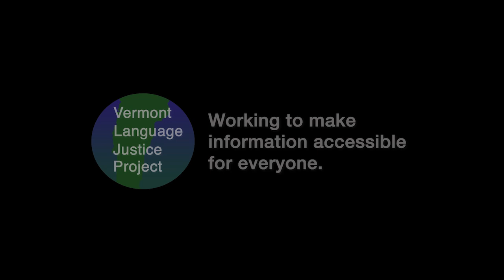Vietnamese: Những bữa ăn miễn phí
Summer is a busy time for families and to help you out, there will be free meals available for everyone aged 0-18 years old throughout Vermont.

You or your children don’t need to fill out any paperwork or present any ID.  Just show up at a summer meal site, and have your children enjoy the food regardless of the weather. An adult does not have to be with their child to get the free meal.

Meals will be served in schools, parks and even at a swimming pool.

Children can receive their meals most weekdays from the middle of June until the middle of August. Some places will serve breakfast and lunch.

At some of these sites there will be an option to take the food home with you.  Some sites will also provide several meals at one time so you might be able to pick up both breakfast and lunch from monday through friday.

You can find a meal site near you by calling your local school district or community action agency. You can call 211 and ask for an interpreter of your language.

 and put in your address to find the sites closest to you.